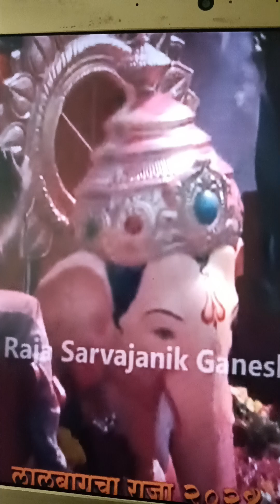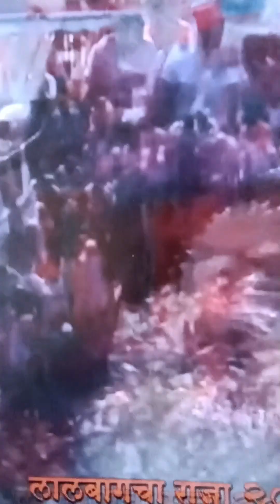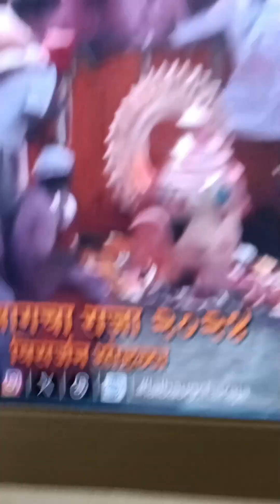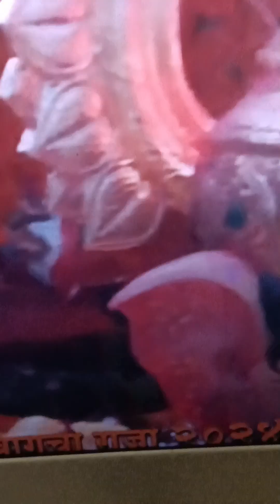लालबागचा राजा विसर्जन ,🌹🎉🙏२०२४🌹